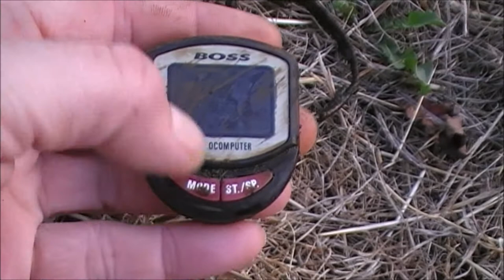Magnet Fishing Uk - Holy Crap Shotgun Found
Get your very own Garrett Euro-Ace at an amazing price right here
Hi del here and welcome to this episode of metal detecting uk .I will be out with either the XP DEUS ORX or the GARRETT EURO-ACE finding what treasures are under the surface digging deep to find what's been left from times gone by .Helping you also with tips tricks and settings i use on each treasure hunting outing ..with a little bit of fun and laughter along the way when things might not go as planned .So please sit back and enjoy what metal detecting finds uk and metal detecting uk has to offer ..Thanks for looking in
Del

LOCK STOCK AND TWO RUSTY BARRELS FOUND MAGNET FISHING

Canal magnet fishing all the local bridges with some shocking results

Equipment used